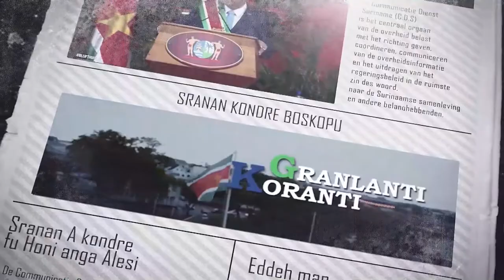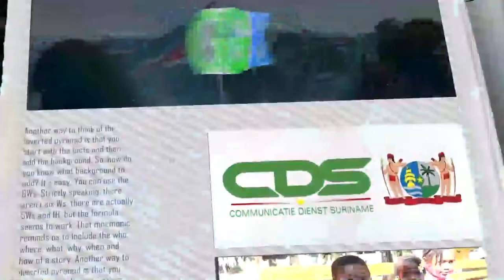𝔾ℝ𝔸ℕ𝕃𝔸ℕ𝕋𝕀 𝕂𝕆ℝ𝔸ℕ𝕋𝕀 (SARAMACCAANS) DD 19 JULI 2022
De onderwerpen in deze aflevering zijn:
-LVV en andere ministeries bundelen zich tegen stijgende waterpeil in Nannizwamp
-Minister Ramdin kaart uitdagingen Suriname en regio aan op bijzondere --vergadering van de OAS
-President Santokhi ziet af van reis naar Paraguay